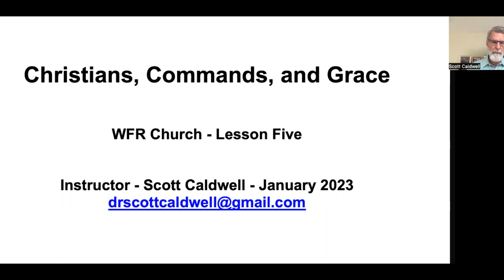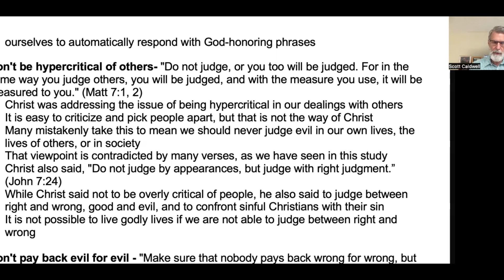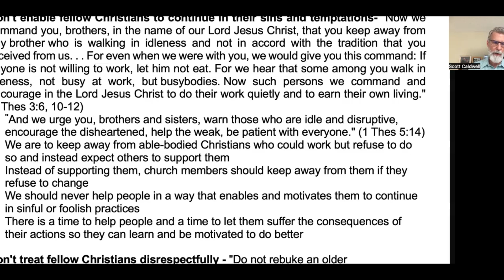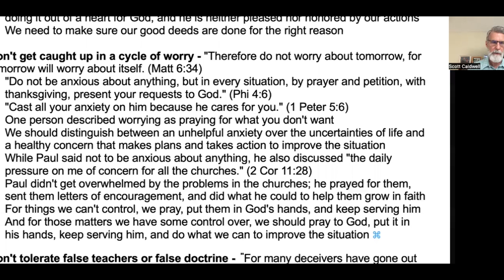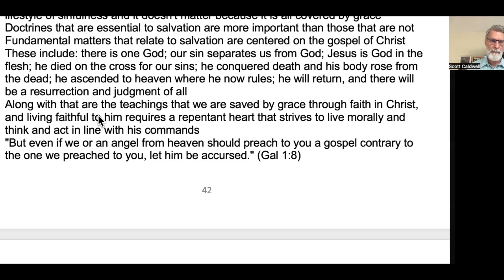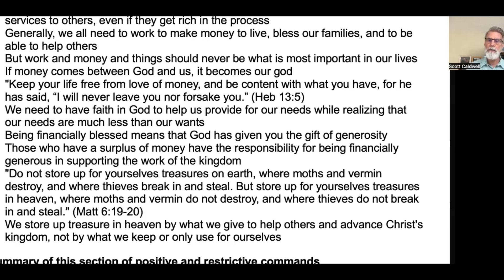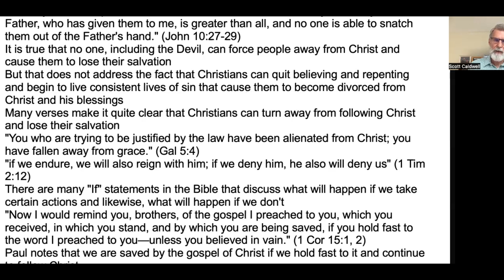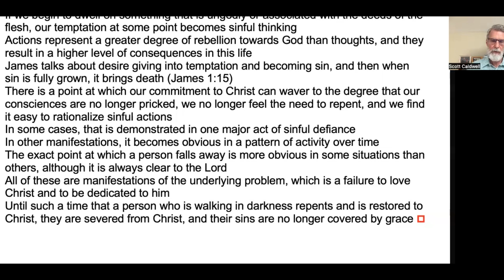Christians, Commands, and Grace - Lesson 5